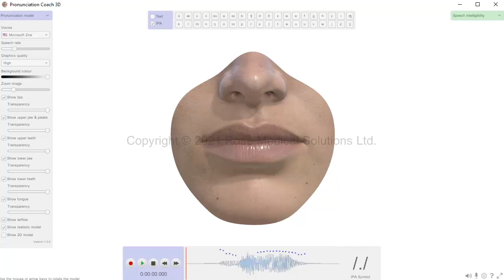How to pronounce the English /ʤ/ sound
This video was created with Pronunciation Coach 3D.